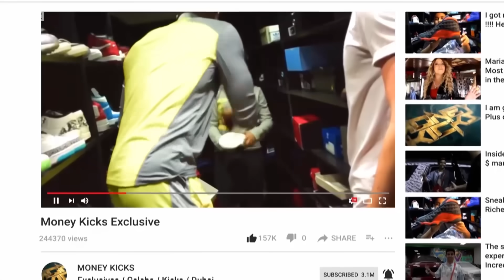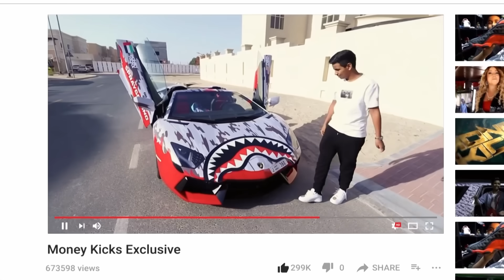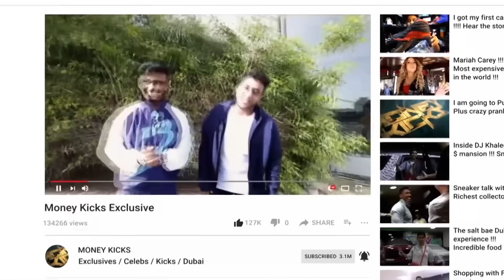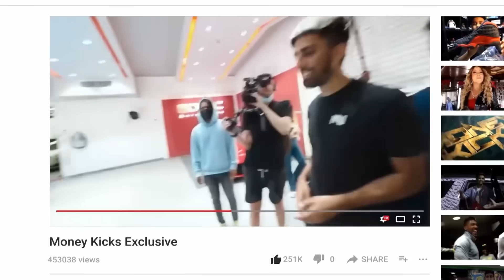Meet Dubai's richest teenager, @moneykicks 😲💰BBC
Money Kicks reveals his new Rolls Royce colour wrap 🚙

Watch Inside Dubai on BBC iPlayer